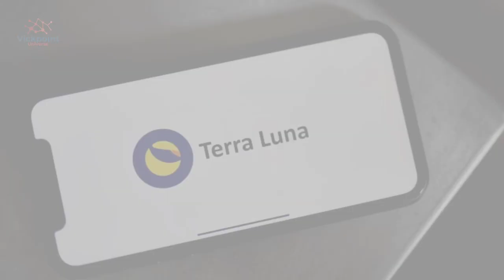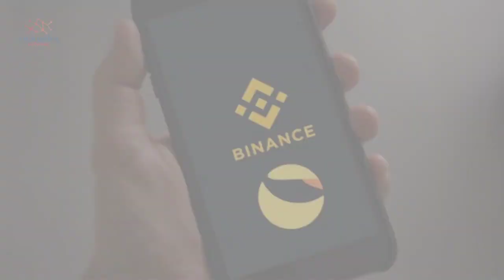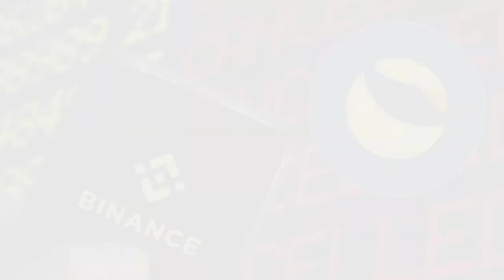TERRA LUNA CLASSIC HOLDERS AND TRANSFER HIT 105,627 AND 12,816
TERRA LUNA CLASSIC HOLDERS AND TRANSFER HIT 105627 AND 12816